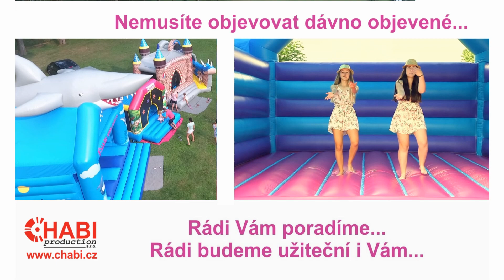BAMBINOparty.cz - SLOVENSKÝ KOUZELNÍK PETER ŠESTÁK (promo video)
Jedinečná, originální, interaktivní kouzelnická exhibice plná propracovaných efektů, zábavného i výchovného mluveného slova, při které se aktivně spolupracující publikum promění vždy na kouzelníky. V rámci show také jsou dětem za odměnu modelována zvířátka z tvarovacích balónků.

Pro více informací souvisejících s produkcemi pro děti f: BAMBINOparty cz, f: Kateřina KAČULE Pokorná.